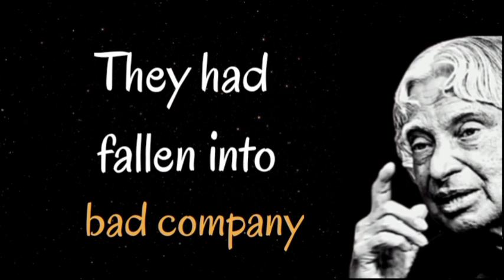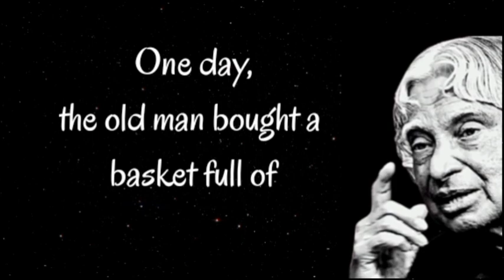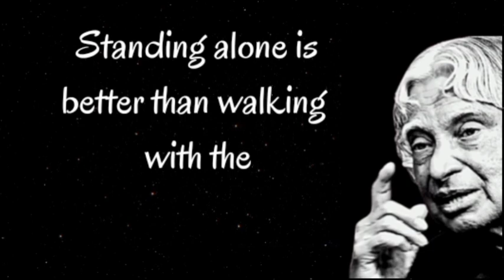Bad things happen when you trust the wrong People | Dr. APJ Abdul Kalam | Spread Love and Happiness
Hello Friends..!